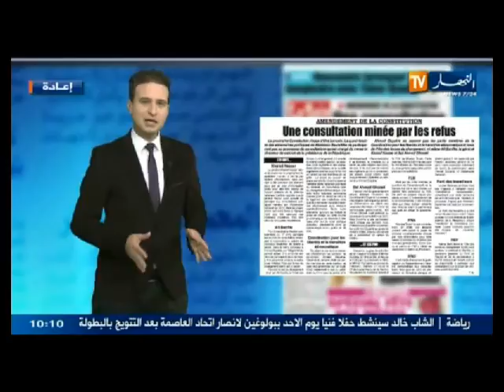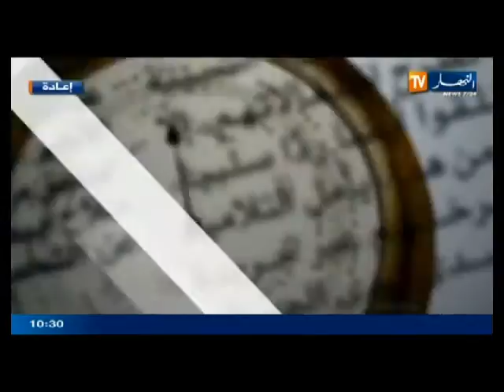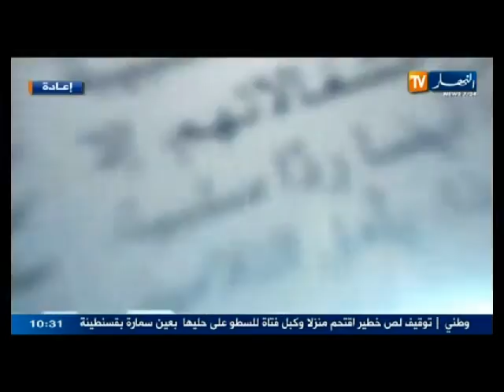قهوة و جورنان تستضيف لاعب اتحاد العاصمة الاسبق منير زغدود ليوم 24 ماي 2014